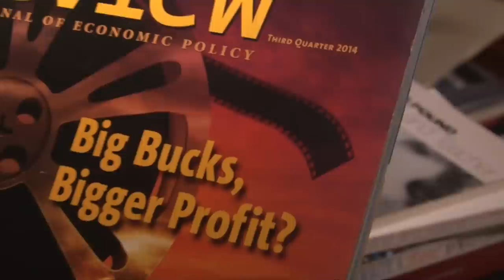Charles Castaldi: un gringo-italiano que se pone su sombrero de nica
El perfil de Charles Castaldi: periodista, cineasta, escultor ebanista, amante de su esposa, la poeta Gioconda Belli y de la naturaleza.